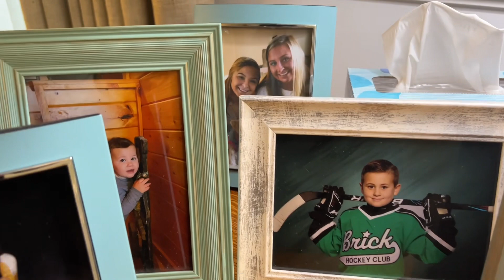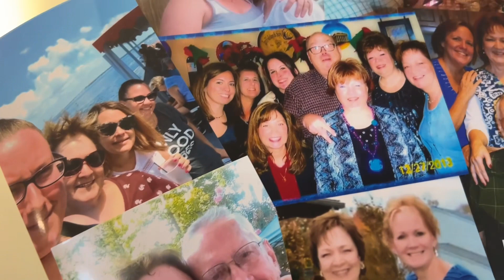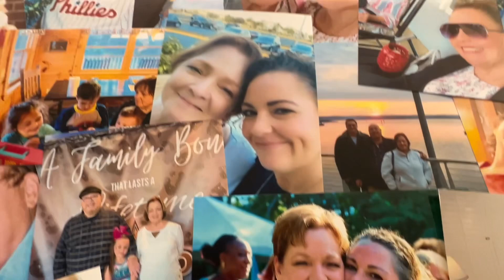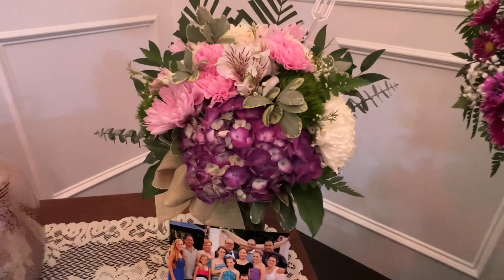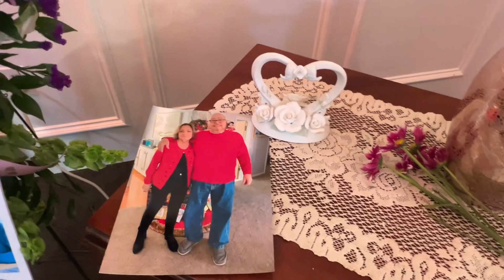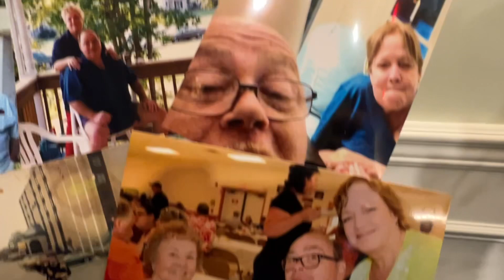Maureen P. Richard’s Memorial Service